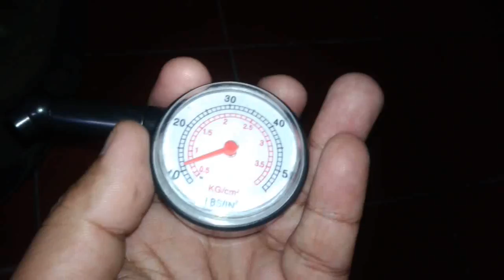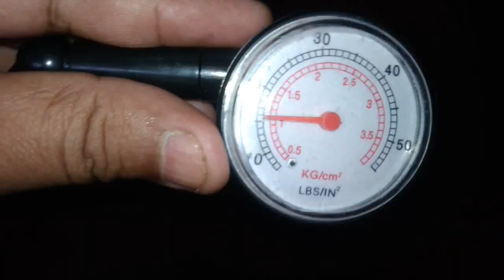Kena ban gembos jadi tahu hebatnya ban tubeless. Yang jualan cairan anti bocor nggak berani tapi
Kena lubangi paku dua tempat, cuma butuh ditambal satu tempat. Yang jualan cairan anti bocor nggak berani nambal. Akhirnya pakai tambal biasanya.